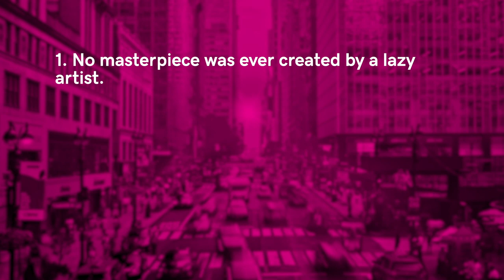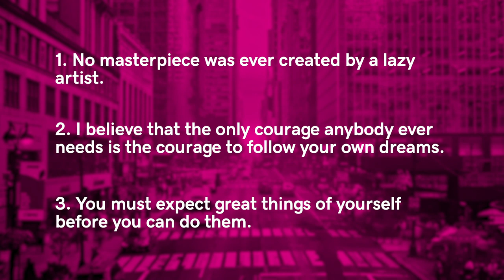Meet The 12 Year Old Who Launched Her Own Custom Shoe Art Biz | School of Hustle Ep 61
Shannon Truax gets to know our youngest ever School of Hustle guest, custom shoe artist Jordana Slapo.

Inspired by her art teacher to create something unique, Jordana decided to go a different route than the traditional paint and canvas. She picked up paint pens and a pair of shoes and let her creativity loose. Jordana started posting her sweet kicks to Instagram and soon discovered people wanted more of her colorful and creative work. She launched Jordana Paige Designs, turning her favorite hobby into a business where she brings her clients’ vibrant ideas to life. Shannon sits down with Jordana to talk about her creative process, what it’s like to have her own business at such a young age and the fuel behind her entrepreneurial spirit.